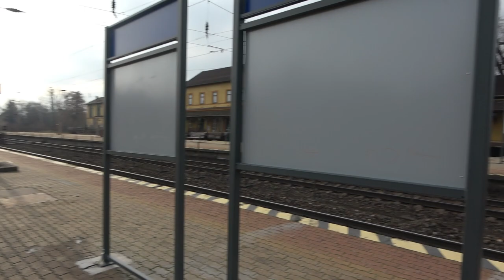2022.12.20 Vonalbejárás 1-es vonal régi nyomvonala Tata-Vértesszőlős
Bankszámla:
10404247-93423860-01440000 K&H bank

Tatáról Vértesszőlősig bejártam a régi nyomvonalat. Tatabányáig nincs értelme, minimális korrekció történt és ott sincs semmi látványos.